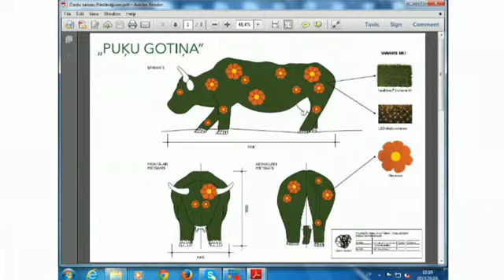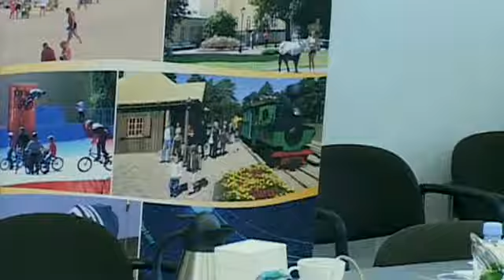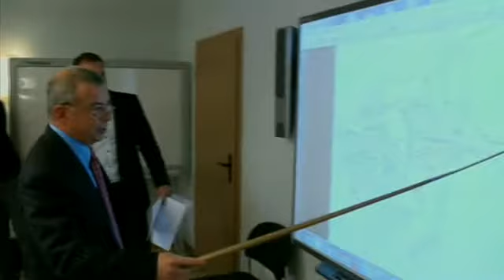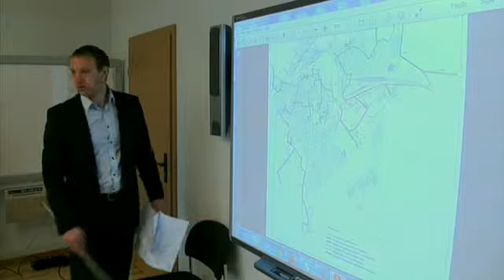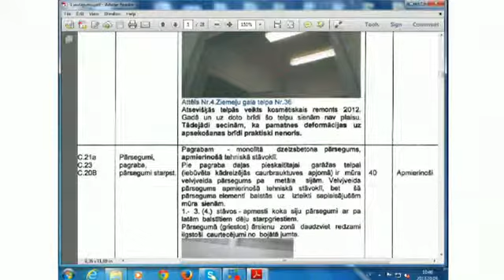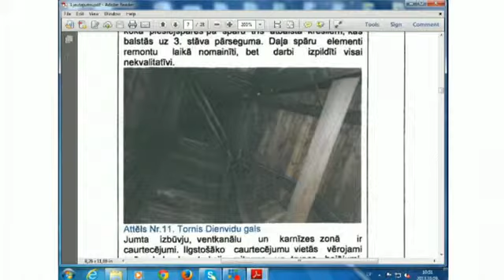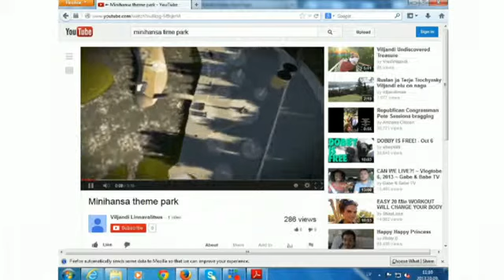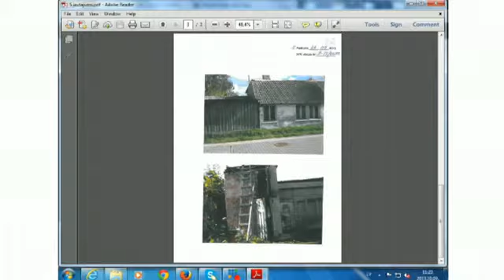Ventspils pilsētas domes Pilsētas attīstības komisijas sēde 09.10.2013.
Par figurālās puķu skulptūras „Puķu gotiņa" ziemas vizuālo noformējumu.
Par VAS „Latvijas Valsts radio un televīzijas centrs" infrastruktūras izveidi Ventspils pilsētā.
Par Ventspils Mūzikas vidusskolas ēku tehnisko stāvokli.
Par dalību projektā „MINIHANSA Tematiskais parks" 2015.gadā Starptautisko Hansas dienu laikā.
Par ēkas Buku ielā 1, Ventspilī demontāžu.
Par nekustamā īpašuma Zvana ielā 2a, Ventspilī atsavināšanu